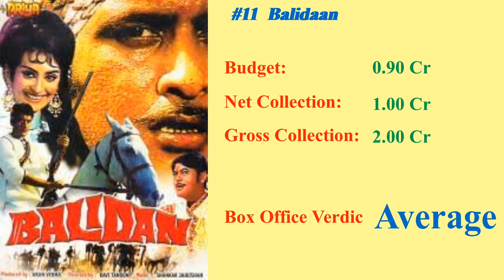Top 20 Bollywood movies Of 1971 | Budget | B O Collection | Hit | Flop| 1971 की 20 बड़ी फ़िल्में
Aap aye bahaar ayee 1971 movie
Ek nari ek brahmachari 1971 movie
Guddi 1971 movie
Paras 1971 movie
Mai sundar hun 1971 movie
Mere apne 1971 movie
Mehboob ki mehndi 1971 movie
Rakhwala 1971 movie
Anand 1971 movie
Balidan 1971 movie
Naya zamana 1971 movie
Kal aaj aur kal 1971 movie
Mela 1971 movie
Sharmeele 1971 movie
Carvan 1971 movie
Kati patang 1971 movie
Andaz 1971 movie
Maryada 1971 movie
Mera gaon mera desh Movie
Hathi mere sathi Movie

Rajesh Khanna tanuja movie
Shammi Kapoor hema Malini movie
Dharmemdra hema Malini movie
Rajkumar movie
Rajesh Khanna Mumtaz movie
Feroz Khan Hema Malini movie
Jitendra movie
Aasha Parekh movie
Shashi Kapoor movie
Sharmila Tagore movie

"Filmistan Express"